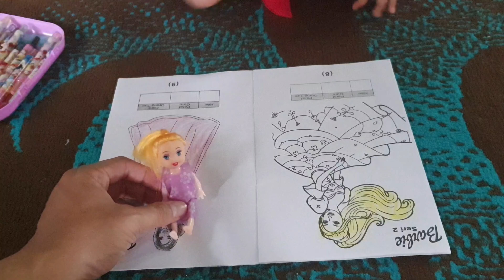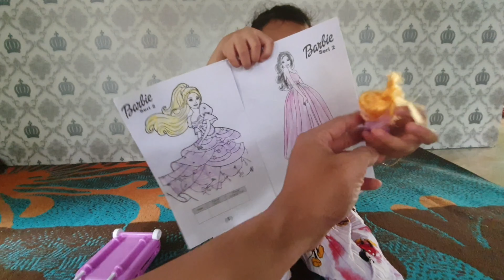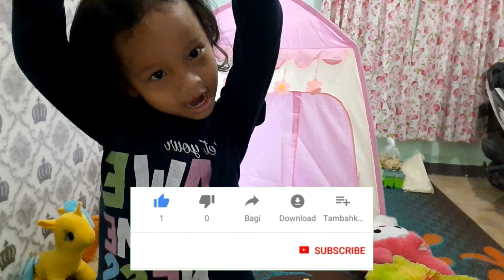Mewarnai gambar barbie part 2